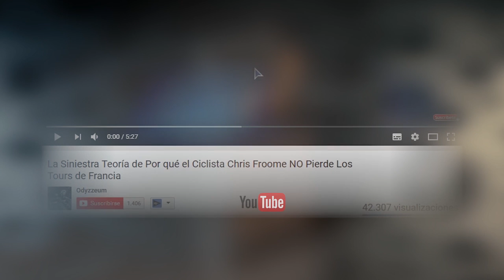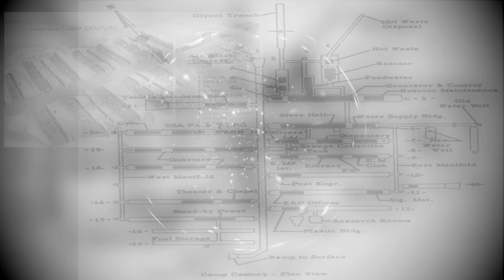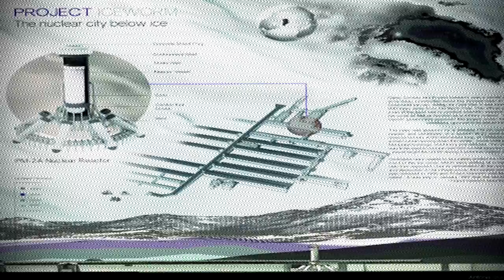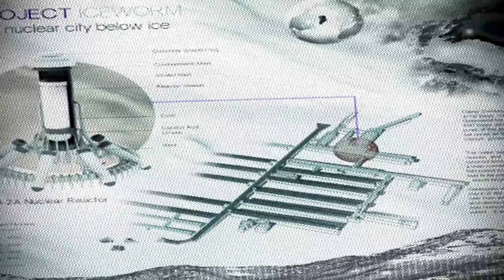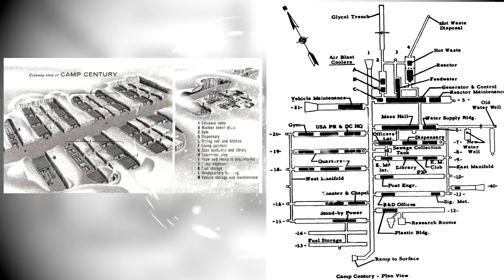Lo que el gobierno de USA construyó y ocultó 6 años en Groenlandia te dejará inmóvil